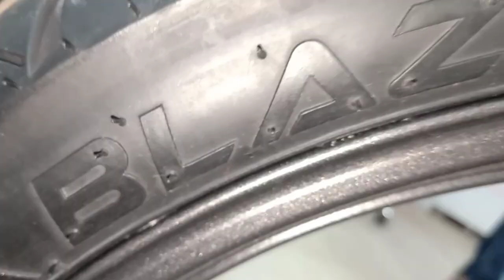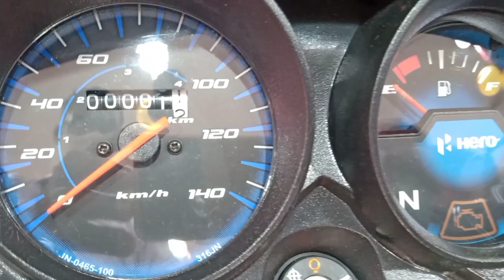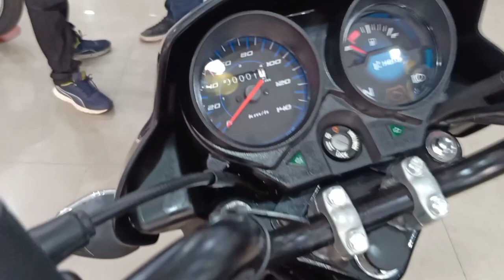Hero HF 100 Walkaround Review Video |Hero 2021 New HF 100 Best Bike In Low Price With High Mileage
Showroom Address :- Dutta Automobiles PVT. LTD ( Benachity Durgapur-13 West Bengal )

Bike Releted Inquiry ( Showroom ) No :- 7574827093 , 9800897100, 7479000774, 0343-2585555